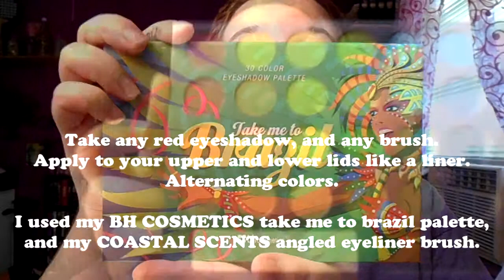Harley Quinn | makeup tutorial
Hi guys!!

This is my version of Harley Quinn. I've seen so many people here on youtube do this look so I gave it a try. I went with something practical that a normal person could achieve.

Bye guys!

Products used:

BHCOSMETICS take me to brazil palette, NYX retractable eyeliner in black, PHYSICIANS FORMULA organic wear mascara, ELF eyelid primer, JORDANA eyeliner pencil in white.

Brushes used:

COASTAL SCENTS angled liner, flat tip, blending, and angled shadow brushes.

NOTE: song provided by YOUTUBE

NOTE: I am not being paid by any of the mentioned companies to make this video. You do NOT have to use the same products.